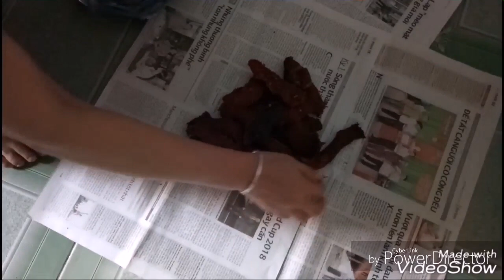Đi lấy thịt lợn hun khói | Thịt lợn gác bếp | Vlog Tết | Cường Tây Vlogs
Vlog tết,  ẩm thực ngày tết tây bắc